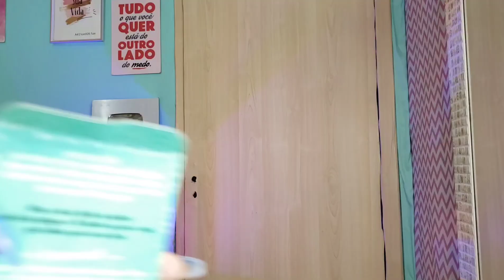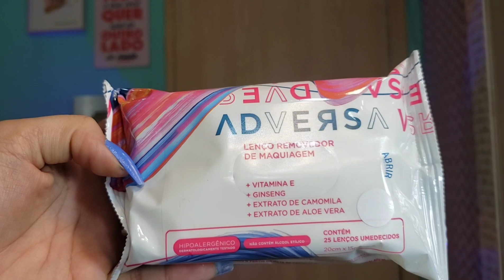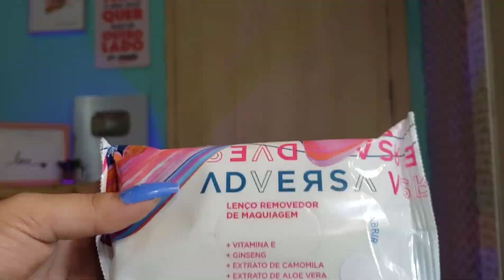COMPREI MAQUIAGEM EM LOJA ONLINE TUDO R$10,00